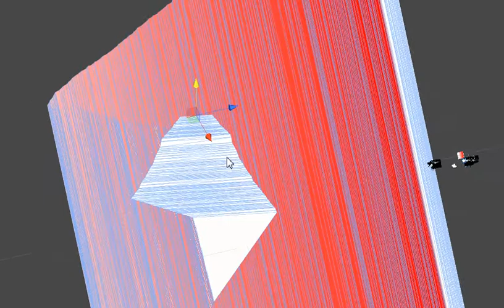TrailRenderer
This is the TrailRenderere in Unity.